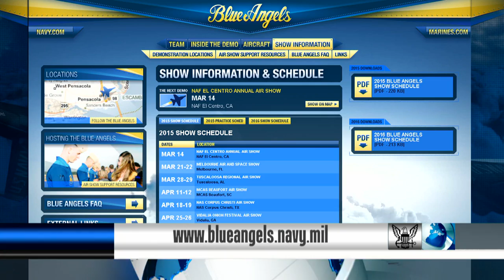Exercise Red Reef 2015 Complete; Blue Angels Announce 2015 Air Show Schedule (HL18)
Headlines for Thursday, December 18, 2014: Exercise Red Reef 2015 Complete; Blue Angels Announce 2015 Air Show Schedule